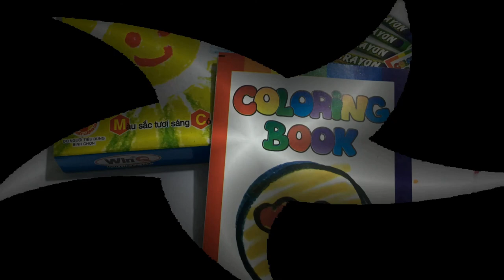Tô màu tranh que kem phần 1-Coloring painting ice cream part 1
Video này diễn tả cách tô màu tranh ông già Noel đi phát quà- Coloring pictures of Santa to give presents. Nó giúp các bé biết cách tô màu tranh  và nhận biết một số màu cơ bản: đỏ, xanh lam, vàng, trắng, hồng, nâu,...